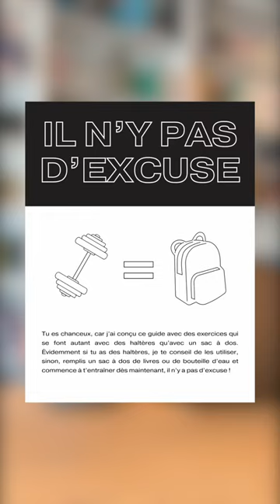Jour 07/30👙PROGRAMME 12 SEMAINES SUR MON PROFIL🫡